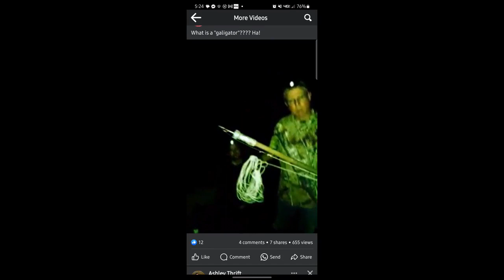Ronnie Musgrove Video Tribute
May 19, 1955 - December 9, 2023